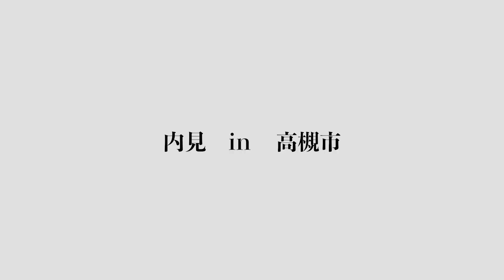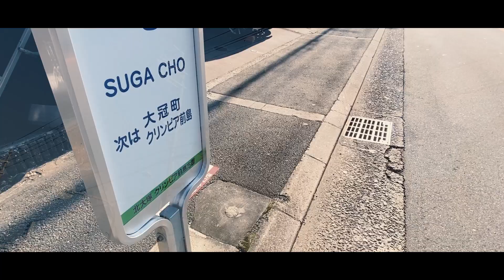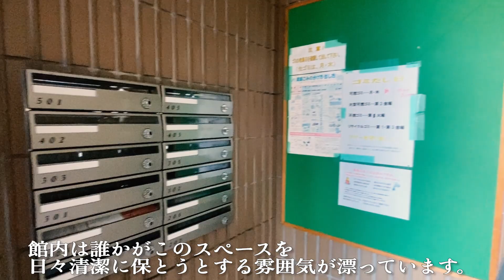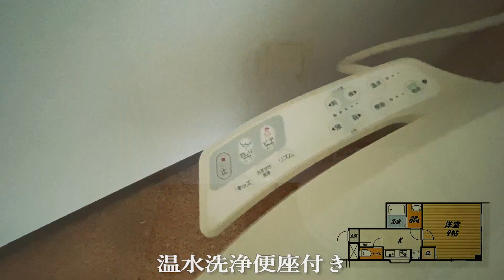お部屋内見🥳🌞【巨大スペース系物件】お外でグランピングもできる、とある物件を内見しちゃたよ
大阪府高槻市にございます、賃貸物件のオンラインルームツアーです。

◆目次
0:00イントロ～物件周辺
1:03 物件外観～共用スペース
3:11 玄関～靴箱
4:08 おトイレ
4:25 キッチン 周り
5:15 バスルーム 洗面台
6:10 浴室
6:33 リビングスペース
7:49 バルコニー
9:53 次回予告

◆意味不明な物件案内はこちら

◆住所
コートパション
大阪府高槻市須賀町

2004年11月築

賃料 / 管理費・共益費：
54000円 / 8000円

ペット飼育可能

間取り：
1K 　28.33m²

バルコニー面積   42.2m²

主要採光面  南

構造：
鉄骨造地上6階建て

アクセス：
阪急京都本線 高槻市駅 徒歩25分

ＪＲ東海道・山陽本線 高槻駅 徒歩34分

バス停 須賀町 徒歩一秒

◆使用機材
iphone11